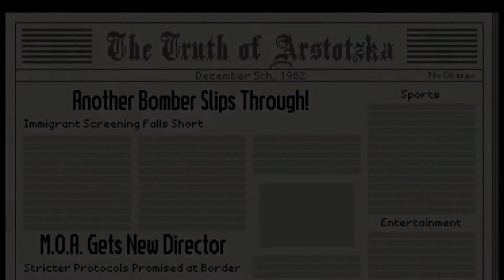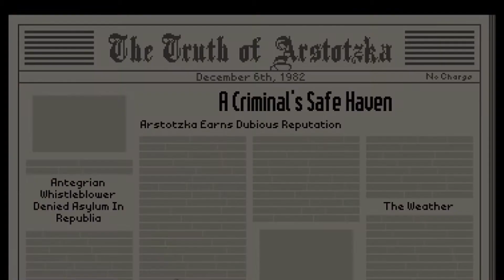Jorji ist wieder da?? | Papers, Please #07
Muinsn,
er ist wieder da (oder ist er das?).

Like und Abo plz, Danki.